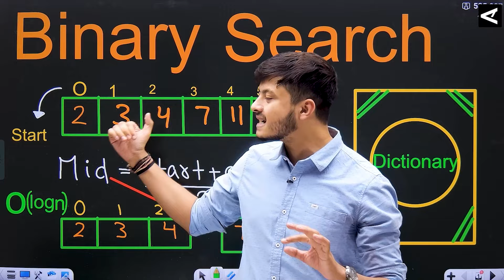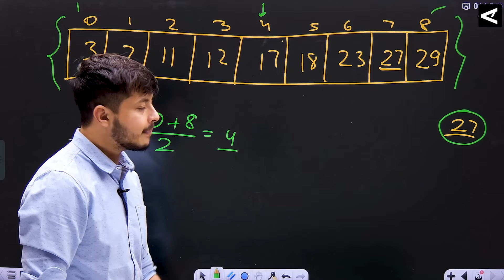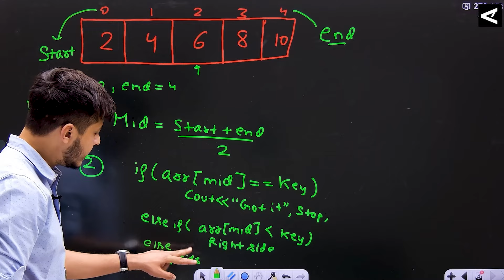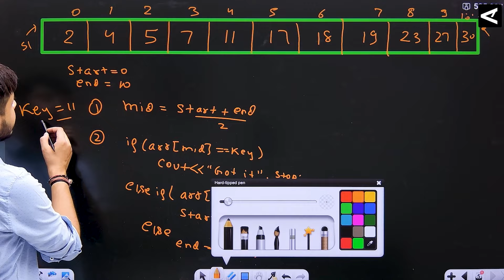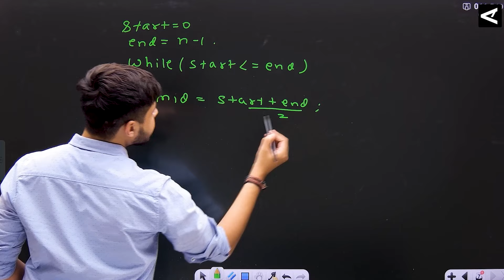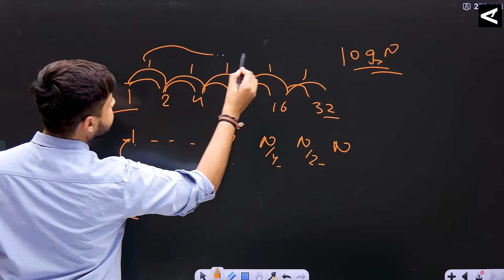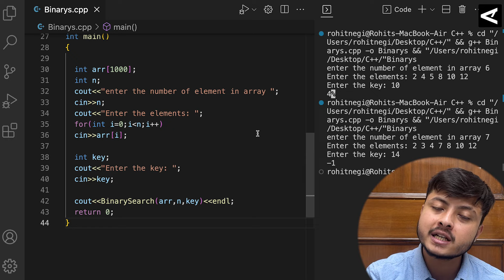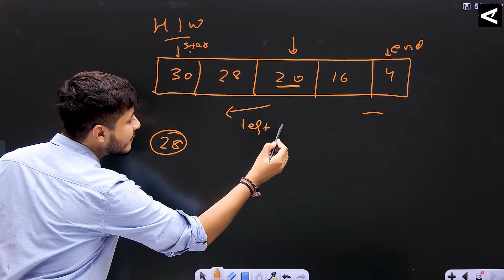Lecture 22: Binary Search with Theory and Code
Binary Search
What is Binary Search

We have made a whole video in c++, How to solve pattern print problem. We explained everything with the help of code.

CoderArmy Website (Buy premium feature at 99 Only for 6 months)

Premium Feature includes:

1: Doubt Support
2: Mentorship session
3: Placement Support to Top Students
4: Resume and Linkedin Profile Building
5: Coding contest twice a month
6: Course completion Certificate
7: Home work Discussion

C++ important topics